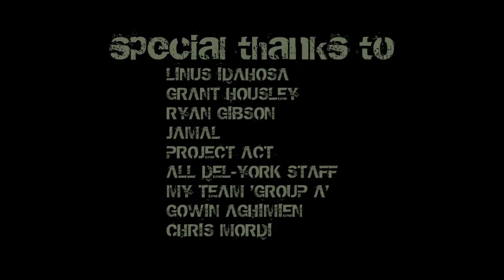Del-York Creative Academy Final Student Project Titled 'Leeway' by Eric Aghimien